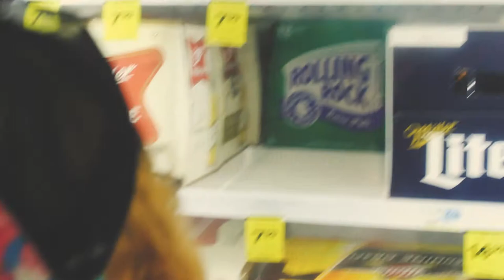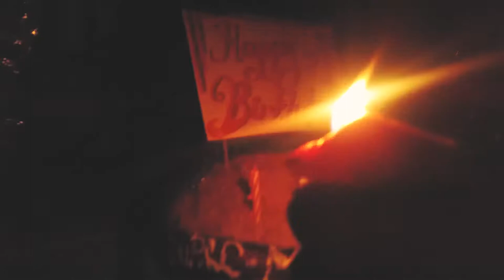Going to the Store | A Practice Short Film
Practicing some different methods of editing... There's no other point to this video

Happy Birthday Mr. Clevleand